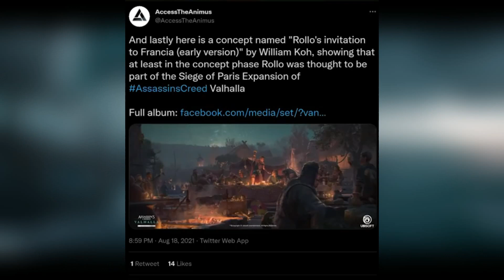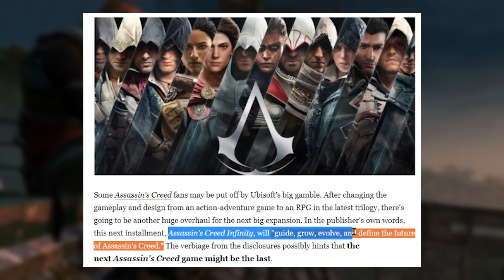NUEVO Assassins Creed ANTES de INFINITY // JUEGO FILTRADO y Nuevos personajes en VALHALLA?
00:00 Intro.
00:12 ¿Nuevos personajes en Valhalla?
01:36 ¿Nuevo juego antes de Infinity?
02:55 AC Multijugador filtrado.
04:33 Nuevo AC en China confirmado?
05:20 Outro.

Hola, mis queridos asesinos!

Hoy por fin les traigo una nueva edición del noticiero de Assassin's Creed, un resumen con todas las novedades, noticias, información, filtraciones y cosas que se vienen para nuestro juego favorito, Assasins Creeed.
En ésta edición he decidido incluir varios rumores que cada vez se hacen mas fuertes, anticipando la llegada de la segunda temporada de Valhalla y atemorizándonos cada vez mas con AC Infinity!
Un multijugador mmorpg gratis  de Assassins Creed está cada vez más cerca.
Parece que se viene un nuevo juego de Assassins Creed dirigido por Ubisoft pero creado por Tencent Games, se estaría tratando de un muy aclamado título ambientado en China, totalmente gratuito.
Que más? Hay mucho para contar, pero para eso he creado el canal :)

Que lo disfruten, queridos asesinos!